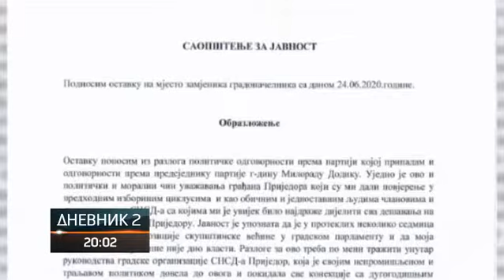Da li je skupštinska većina DNS-a u Prijedoru upitna?